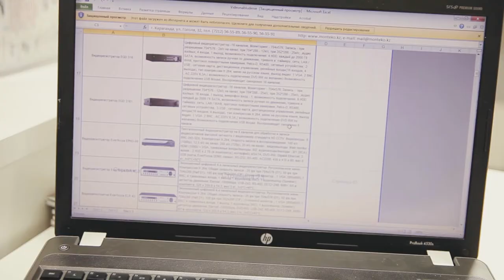Раннее лечение онкологических заболеваний. Социальный ролик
Постановочная съемка.  Ролик создан при поддержке компании Борусан Макина Казахстан.